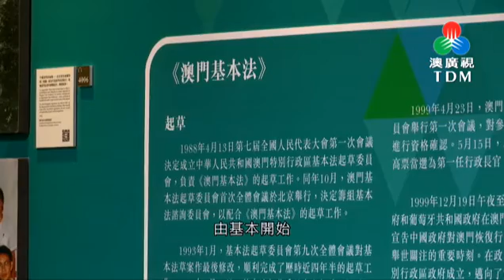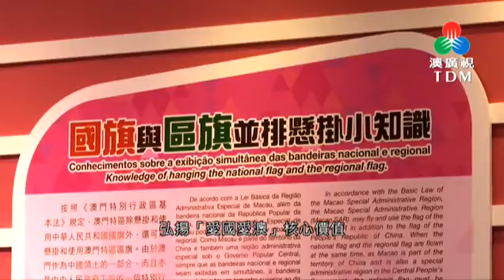市署辦基本法紀念館宣傳日